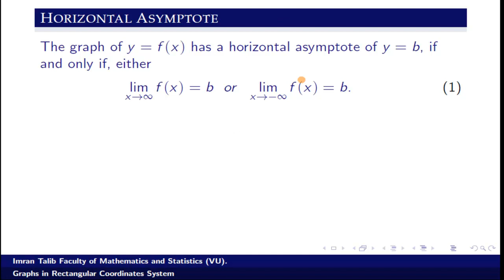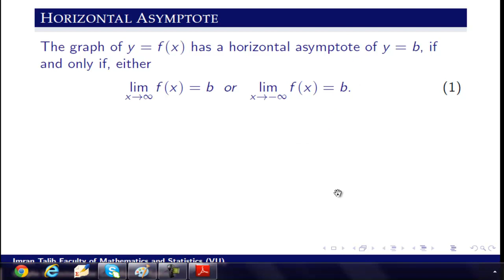MTH403 Lecture 23 Part 2 | Horizontal and Vertical Asymptotes | Virtual University